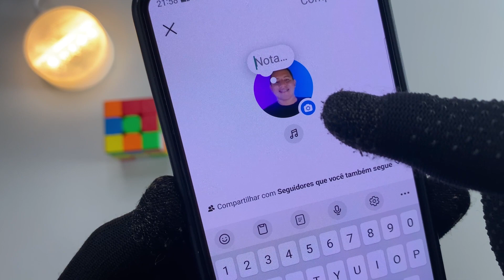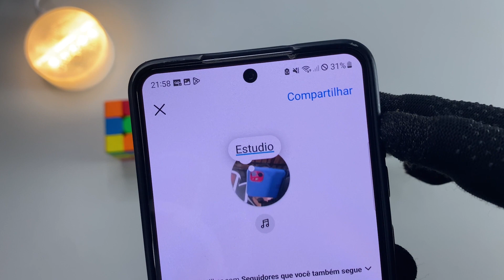como criar vídeo na nota do instagram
Neste vídeo eu venho te mostarr a nova função de notas do instagram. Chegou a função de adicionar vídeos as notas, hoje eu venho te mostrar a como criar vídeo na nota do instagram de forma rápida e fácil.